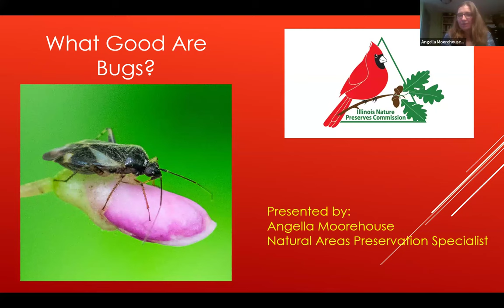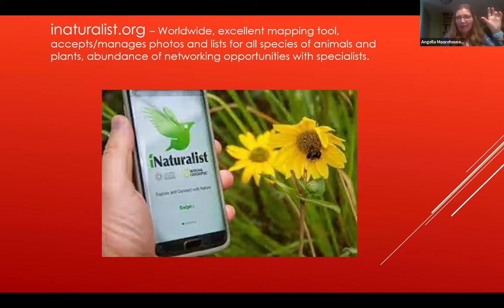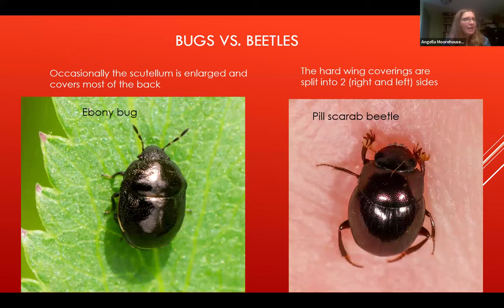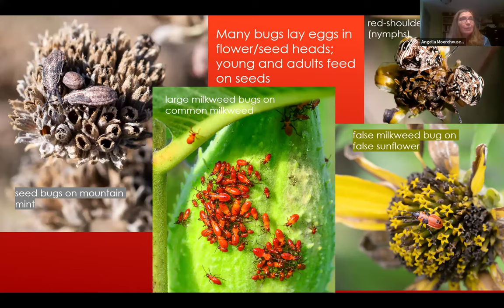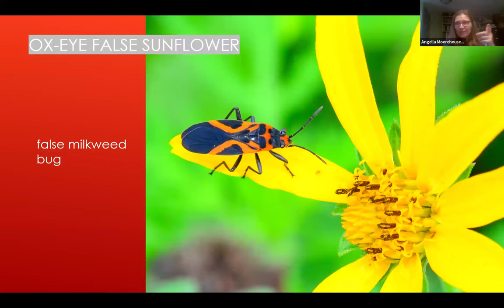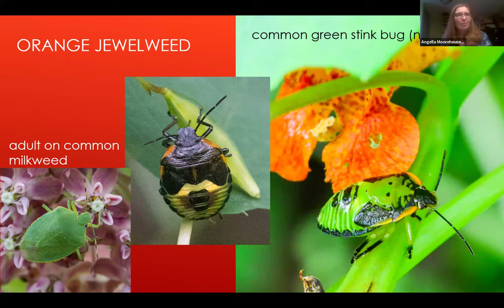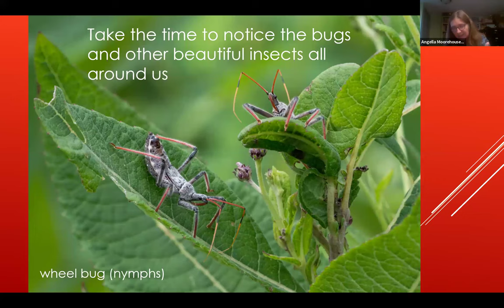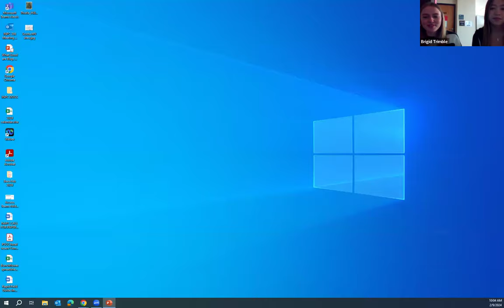Angella Moorehouse- 9am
What Good are Bugs?